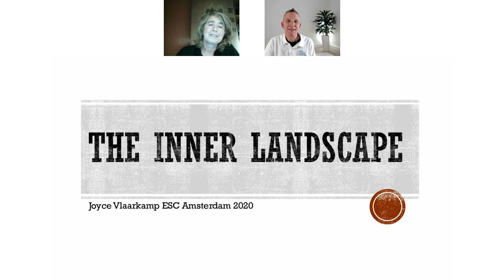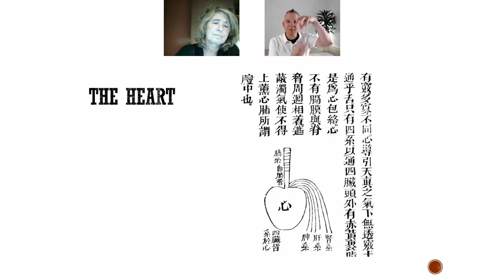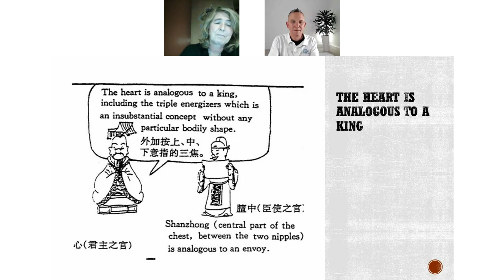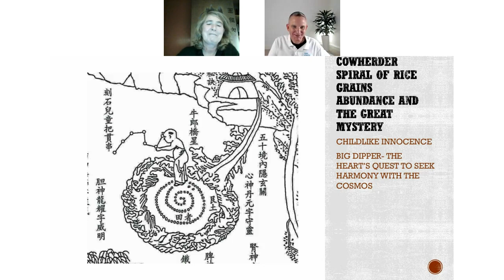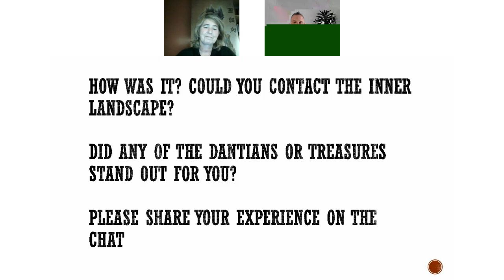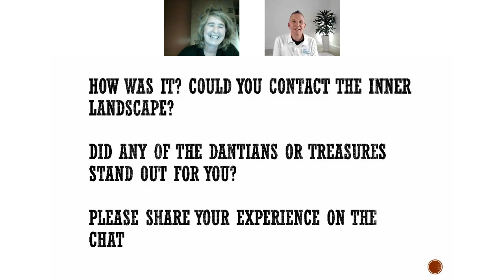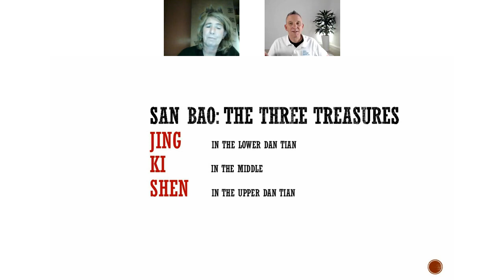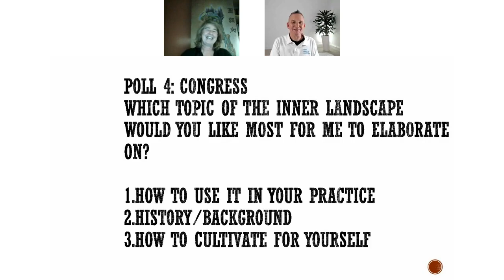ESC 2020 Webinar Inner Landscape with Joyce Vlaarkamp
In this fascinating webinar Joyce takes us on a journey into the inner landscape of TCM. The Webinar includes a meditation half way through where you will get to explore your own inner landscape. More information about Joyce at the ESC 2020 can be found